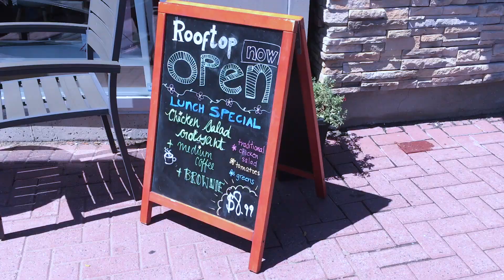Summer2017: Macarons&Night Swims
WELCOME! I decided to vlog my summer to capture all the good days and nights before school starts again.

HUMBLE. - Kendrick Lamar
8TEEN - Khalid
Lose it - Oh Wonder (Jerry Folk remix)
When I'm Down - Whetan VS Oliver Tree
It Ain't Me - Kygo ft. Selena Gomez